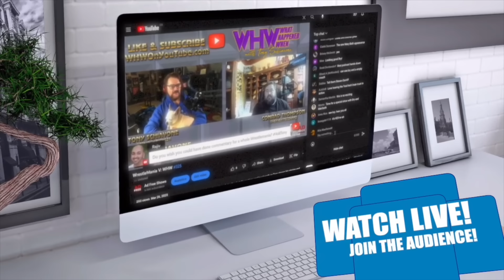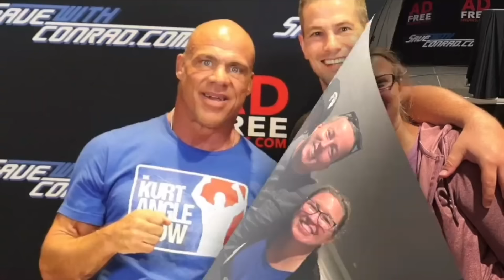Grilling JR with Jim Ross: WWE SummerSlam 2004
On this episode of Grilling JR, the voice of wrestling is back and he's got a lot on his mind! JR and Conrad discuss ALL IN 2024 and JR reveals the match he's been asked to call. He also shares memories of longtime friends Dennis Brent, Kevin Sullivan and AFA. JR then shares his thoughts and experiences surrounding the build up of SummerSlam 2004!

BUSINESS IS ABOUT TO PICK UP - Make sure you get your hands on the most anticipated books coming out this year, "Business Is About To Pick Up: 50 years in wrestling in 50 unforgettable calls" available now to ORDER

SAVE WITH CONRAD - Start 2024 saving money with some help from our friends

ADVERTISE WITH GRILLING JR - If your business targets 25-54 year old men, there's no better place to advertise than right here with us on Grilling JR. You've heard us do ads for some of the same companies for years...why? Because it works! And with our super targeted audience, there's very little waste. now and find out more about advertising with Grilling JR.

On AdFreeShows.com, you get early, ad-free access to more than a dozen of your favorite wrestling podcasts, starting at just $9! And now, you can enjoy the first week...completely FREE!